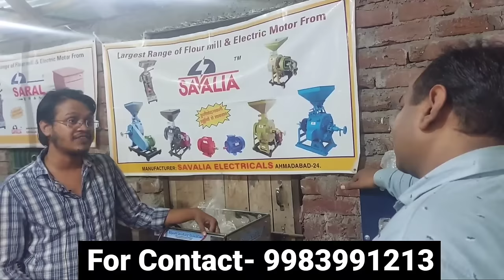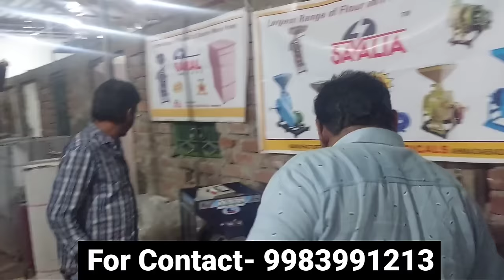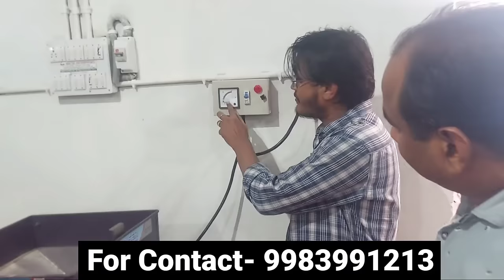आटा चक्की बिजनेस|Best Domestic Atta Chakki Machine|New Business idea 2022🔥Sanjay Gupta Business Idea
Best Domestic Atta Chakki from. Domestic Flour Mill Soflel Atta chakki Called ghar ghantti Best stone type Atta chakki flour mill machine ,Atta Chakki Machine ,Atta Chakki Machine Price ,

Company Name- Macse Enterprises Patna

Desclaimer--